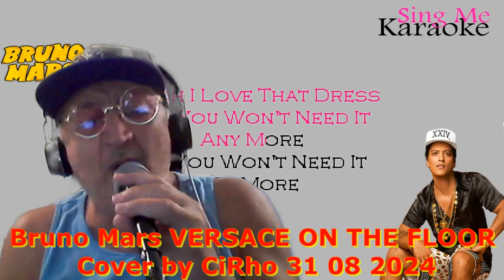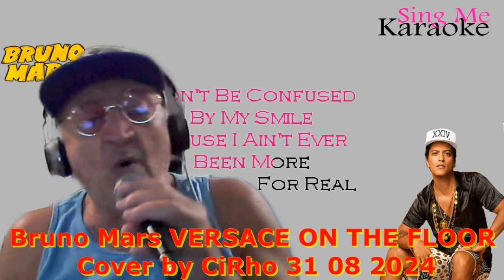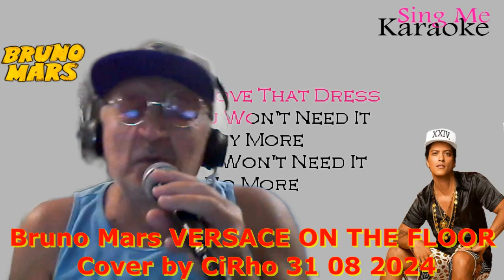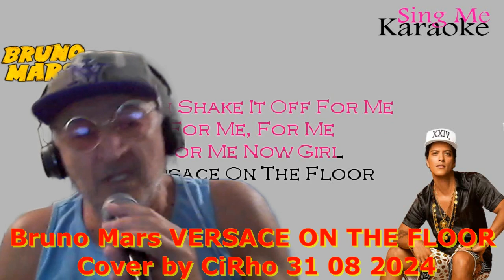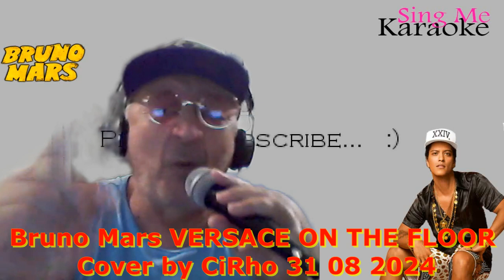Bruno Mars VERSACE ON THE FLOOR Cover by CiRho 31 08 2024